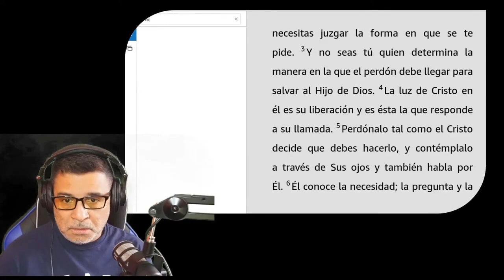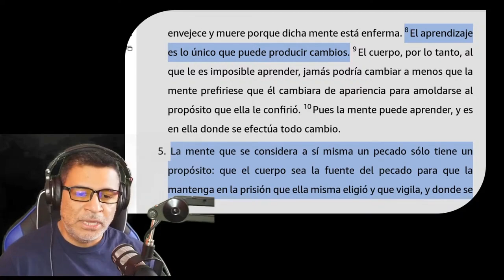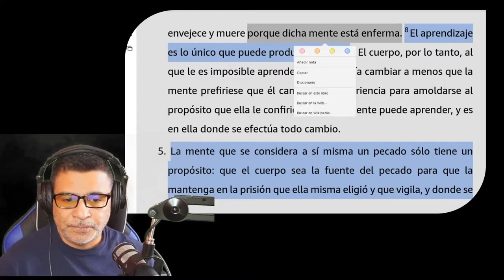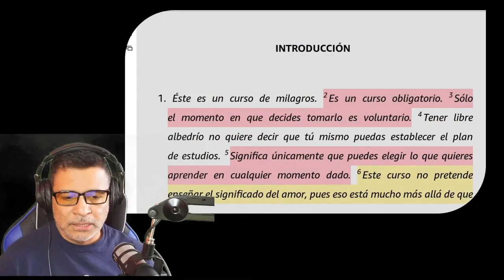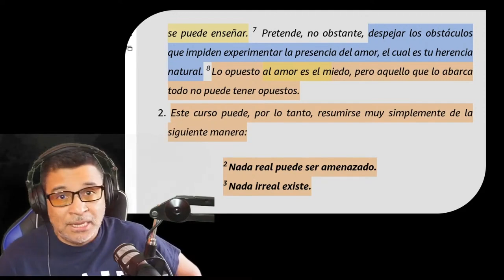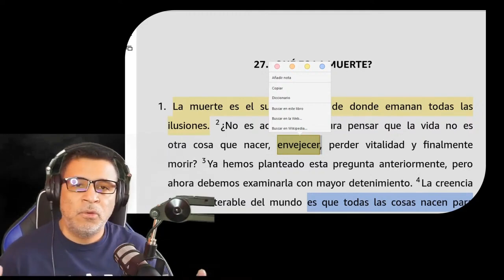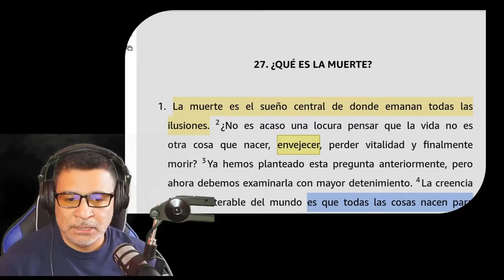Artritis, Cólico y Migrañas: ¿Qué Haría Dios? 🙏 ¡Descúbrelo con el Curso de Milagros!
El Curso de Milagros nos enseña que las enfermedades como la artritis, el cólico nefrítico o incluso la migraña son solo ilusiones que podemos liberar con un simple acto: entregarlas al Espíritu Santo. Pero, ¿realmente se pueden sanar solo con una pregunta? En este video exploramos el enfoque del Curso de Milagros hacia la enfermedad, el envejecimiento y cómo podemos usar estas enseñanzas para dejar atrás la percepción de dolor. ¡Descubre cómo Dios responde a estos síntomas y lo que significa para tu sanación espiritual!